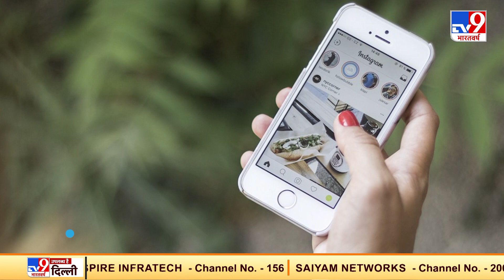Afghanistan की Social Media Star Ayeda Shadab के हैं राष्ट्रपति से भी ज्यादा Followers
अफगानिस्तान (Afghanistan) में जहां एक तरफ लोग खौफ में जी रहे हैं. वहीं दूसरी तरफ एक सोशल मीडिया (Social Media) स्टार हैं, जो देश के खतरनाक माहौल में भी दुनिया में अपनी एक अलग पहचान बना रही हैं. इस सोशल मीडिया स्टार का नाम आयदा शादाब (Ayeda Shadab) है. आयदा सोशल मीडिया पर खूब एक्टिव रहतीं हैं. वो सोशल मीडिया पर कुछ न कुछ पोस्ट करती रहती हैं. उनके Instagram Account पर अफगानिस्तान के राष्ट्रपति से भी ज्यादा Followers हैं.

Credit: International | Sakshi/Producer | Vikash/Editor